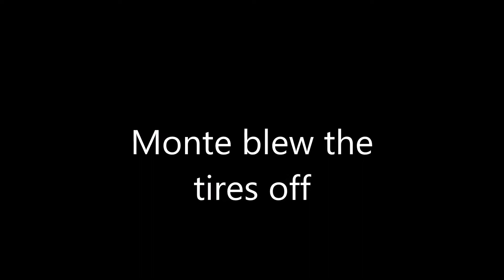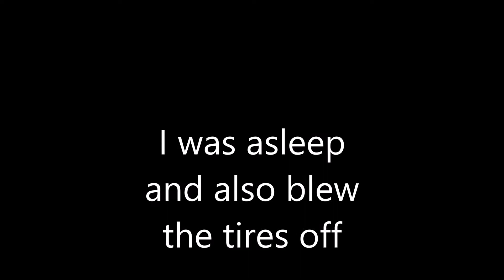Warnotch & Killer Monte Local SBC on Spray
Some early in the spring Mexico racing.
Bald drag radials and leaving on the footbrake.  No money just fun with an acquaintance.
More details on the combo at racinonedge.com